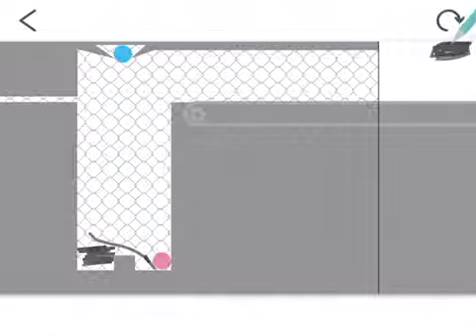王藤諺_2  (Taiwan)